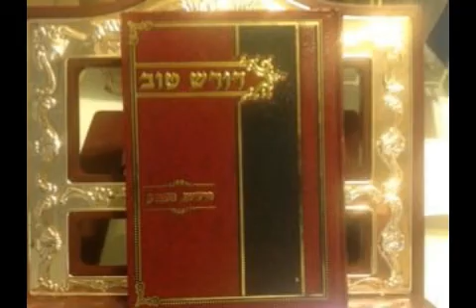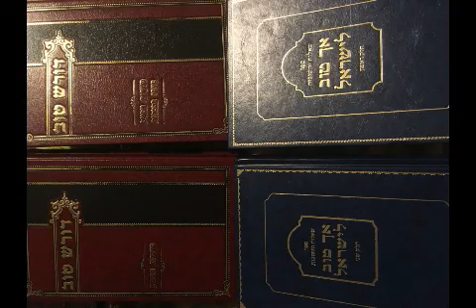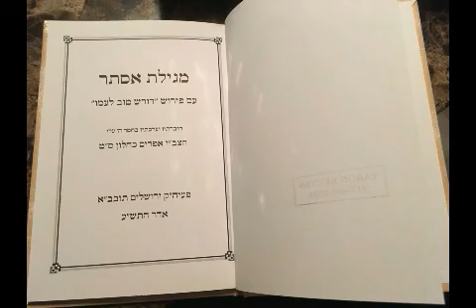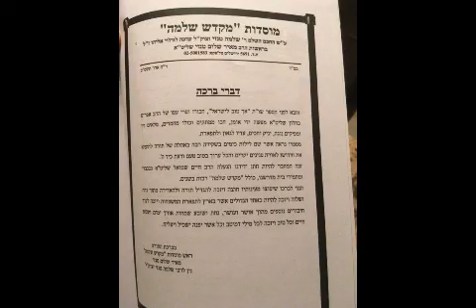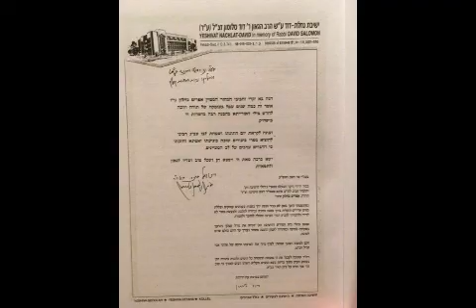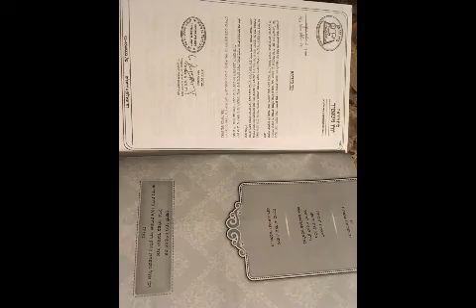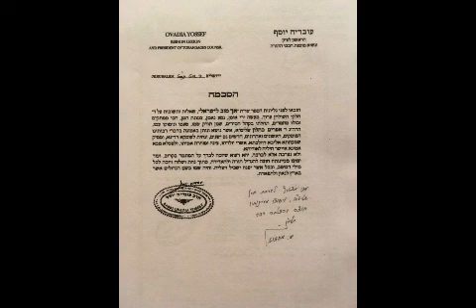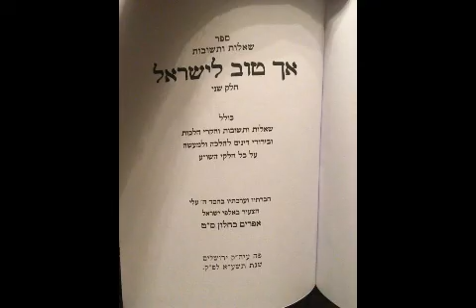הדברים שיהרגו אותך (עין הרע) מהרב אפרים כחלון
"רבי יהושע אומר, עין הרע, ויצר הרע, ושנאת הבריות, מוציאין את האדם מן העולם".
מהי עין הרע? ממה מתים רוב העולם? האם מותר למסור שיעור תורה בטמפל רפורמי?
הרב אפרים כחלון מסביר את משנה יא במסכת אבות פרק ב.